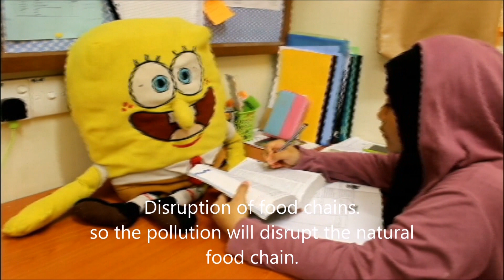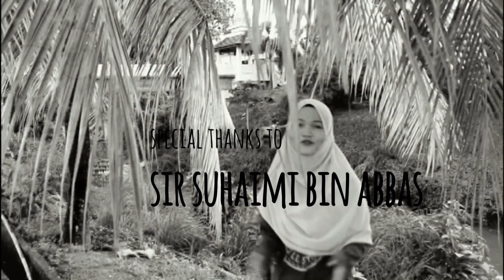ENGLISH UNISZA ENVIRONMENTAL PROBLEM IN MALAYSIA 2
this is an individual project by me .this video about water pollution .

Follow ig : najzieramisdariah